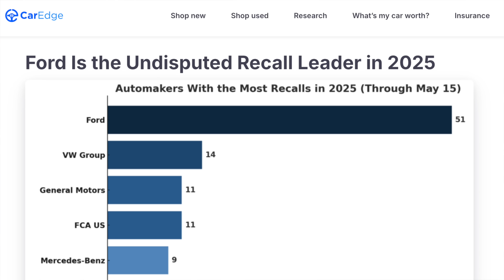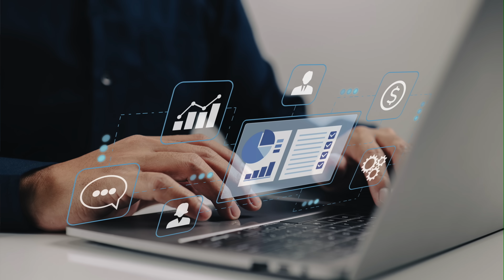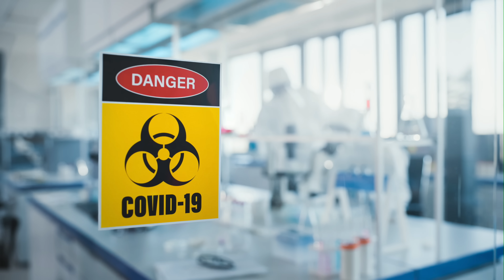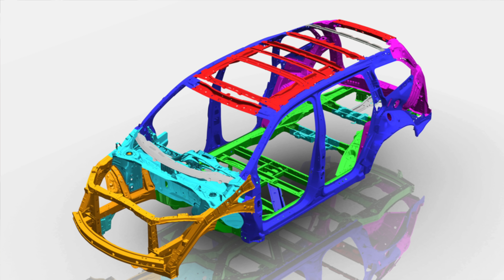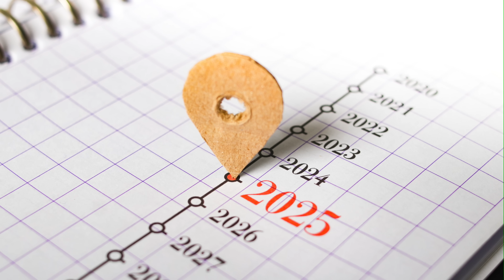ENGINEER EXPLAINS WHY QUALITY IS GETTING WORSE - WHY PRODUCT DEVELOPMENT HAS BEEN STRANGE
Automotive Engineer David talks openly about why quality of cars is getting worse these days, and gets feedback on this subject from Zach @CarEdge in the heart of Tokyo.  David and Zach meet up in Ginza and go over all of the reasons why both the quality and engineering of vehicles have taken a dive in recent years - but also provide hope that things will get better.

Automotive Press is owned and managed by David Koichi Chao, a global expert in the field of automotive evaluation, engineering, and strategy.  With over 35 years of engineering experience, David is able to review vehicles from unique perspectives utilizing technical and specialized methods.  David is a board member and a Vice President at AJAC (Automobile Journalist Association of Canada).

David is known around the world as an authentic specialist of Lean/Agile Thinking, and travels all around the world to review vehicles and teach latest engineering methods.  Born and raised in Japan, David has an engineering degree from University of British Columbia and post-graduate executive education from MIT and Harvard Business School in Boston.